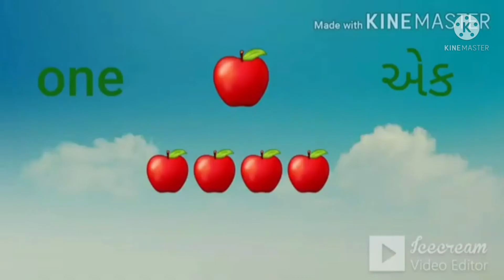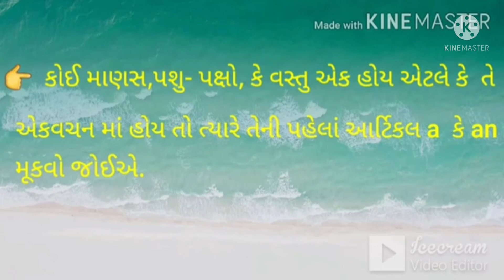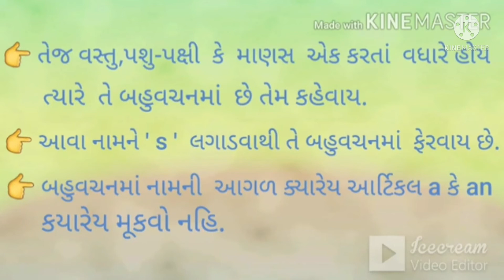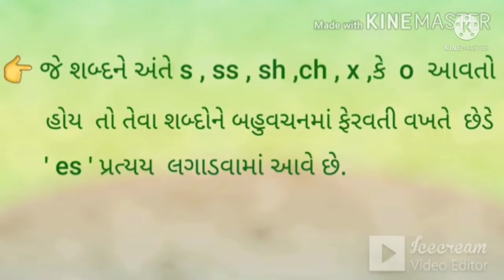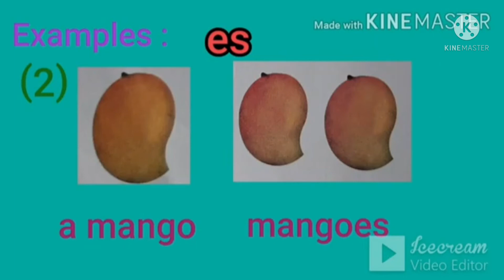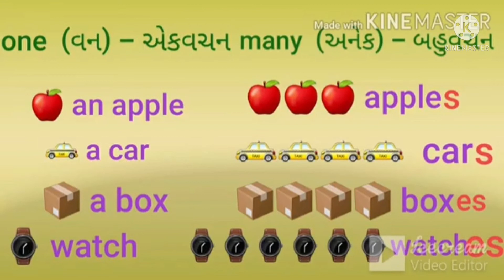STD-3 | (GUJ.MED) | ENGLISH | LESSON-7 | ONE AND MANY | LEC-1 | TEACHER : HIRALBEN PATHAK